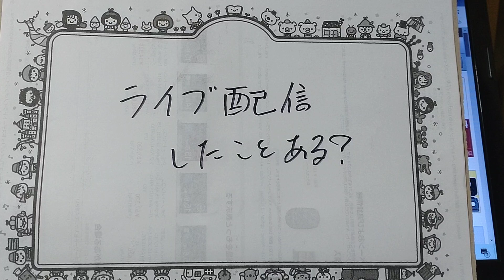ライブ配信したことないのよ。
ライブ配信、見るとき、
途中で抜けるのが大変だよな